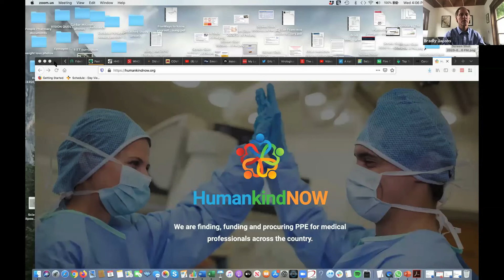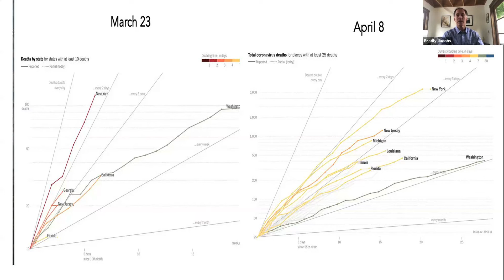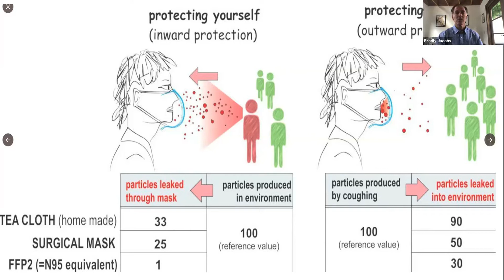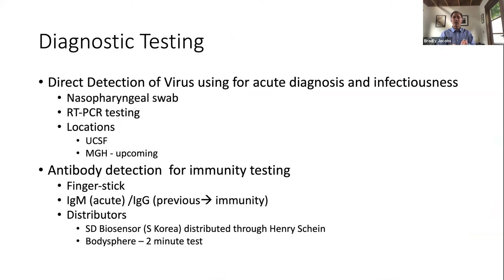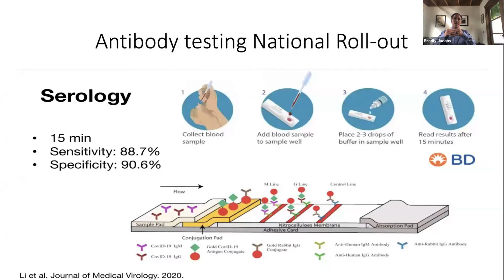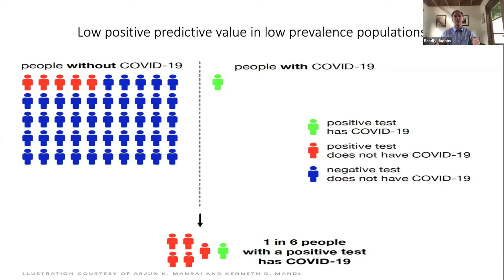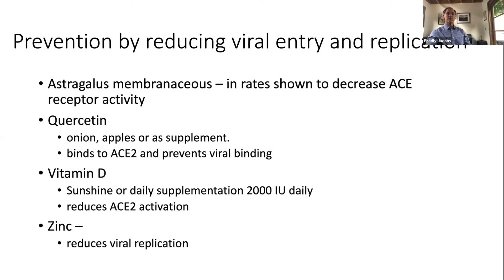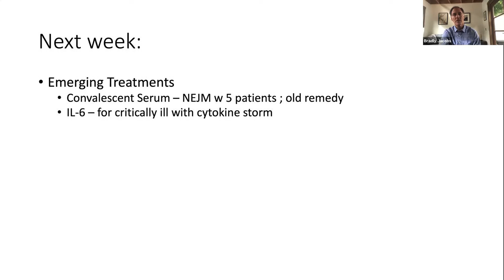Dr Brad COVID19 Update April 8th 2020-- Numbers, Masks, Symptoms, Testing, Supplements, QA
Dr.Bradly Jacobs provides current information on the COVID19 virus and suggests methods to reduce exposure and provides self-care initiatives at the early onset of the virus. He explains the type of tests and what they mean when testing for the virus.
Outline and time bookmarks:

--- Overview of the Talk

--- @3 minute -- HUMAN KIND NOW

Announcement of newly formed 501c3 Human Kind Now - procuring PPE for frontline healthcare workers

--- @5 minute -- STATISTICS

The Numbers  - predicted/actual,

         --  Effect of Social distancing - lessons from 1918 pandemic, doubling rates

--  @minute 11:30 - MASKS

Should we wear masks ?

     -- Facial barriers - effect of homemade v surgical mask v N95 , pros/cons
                                  -- protecting yourself, protecting others

-- (@minute 17)- SYMPTOMS
What symptoms to look for -  why a cough?, physiology of pneumonia (alveoli, fluids etc.)

                                                 -  confusion due to conflicting messages e..g Chris Cuomo story
When and Why do I need to use the oxygen concentration machine?
- @minute 23'20" - TESTING

Update on PCR testing- diagnose acute disease
Update on Antibody testing- Immunity, Test characteristics - Can i believe the test result?
- @minute 35 - SUPPLEMENTS FOR PREVENTION

 Dietary Supplements for Prevention and at onset of Early Infection

 -Preventing viral replication: astragalus, quercetin, vitamin D, Zinc,

Prevention by reducing NFkB and NLRP3 inflammasome: Vitamin C, Melatonin

Reducing NLRP3 inflammasone:  Plant flavonoid,  garlic, EGCG, Mushrooms, Curcurmin

Convalescent serum treatment

Wim Hoff

Breathing techniques explained and being touted on social media- UK doctors/nurses, Chris Cuomo